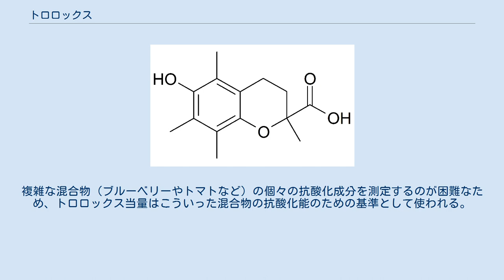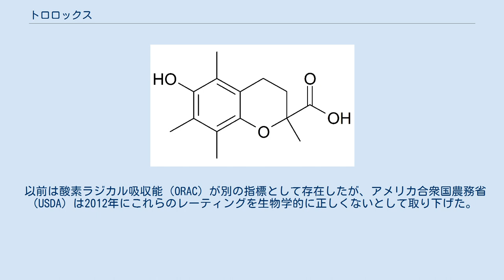トロロックス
トロロックス（Trolox、6-hydroxy-2,5,7,8-tetramethylchroman-2-carboxylic acid）は、ホフマン・ラ・ロシュによって販売されているビタミンEの水溶性アナログである。
ビタミンEと同様に抗酸化物質であり、酸化ストレスまたは損傷を低減するために生物学的または生化学的用途で使用されている。
 トロロックス等価抗酸化能（TEAC）は、トロロックスを基準にした抗酸化力の強さの指標であり、単位はトロロックス当量（TE）である（例えば マイクロモルTE/100 g）。
複雑な混合物（ブルーベリーやトマトなど）の個々の抗酸化成分を測定するのが困難なため、トロロックス当量はこういった混合物の抗酸化能のための基準として使われる。
トロロックス当量はABTS脱色試験を用いてほとんどの場合測定される。
TEAC試験は食品、飲料、サプリメントの抗酸化能を測定するために用いられる。
FRAP試験では、抗酸化能を測定するためにトロロックスを標準として用いる。
 以前は酸素ラジカル吸収能（ORAC）が別の指標として存在したが、アメリカ合衆国農務省（USDA）は2012年にこれらのレーティングを生物学的に正しくないとして取り下げた。